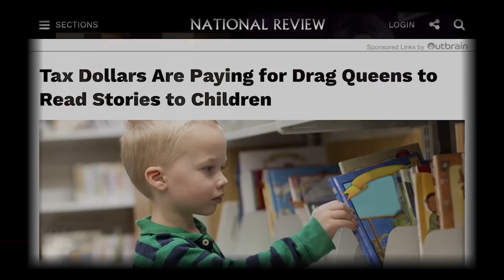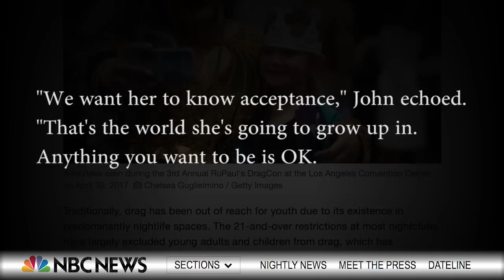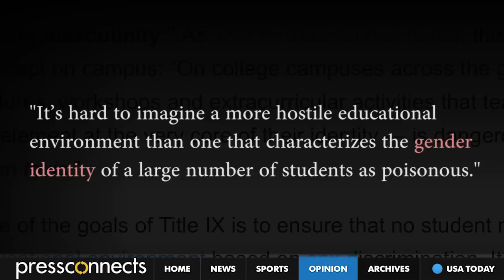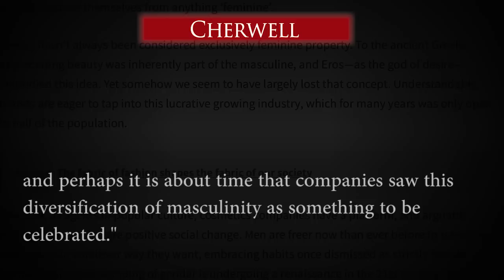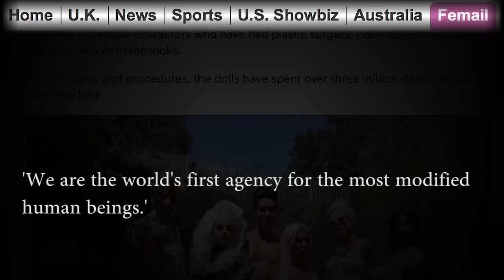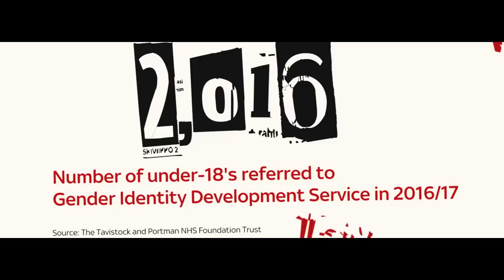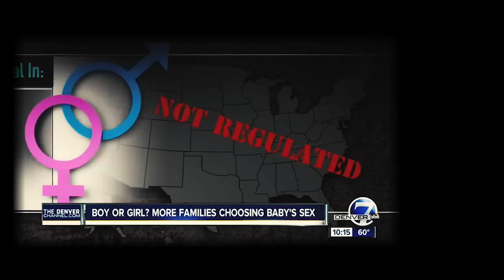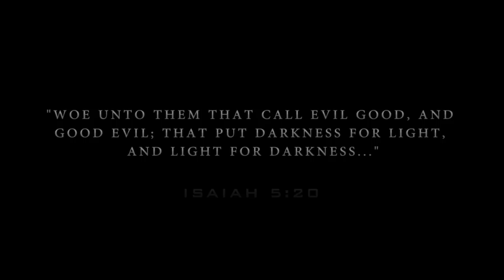Watch This and You'll Notice Something Weird! (2017-2018)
WHAT IS GOING ON? Worldwide Events (The Past Week or So)
Jason A World News